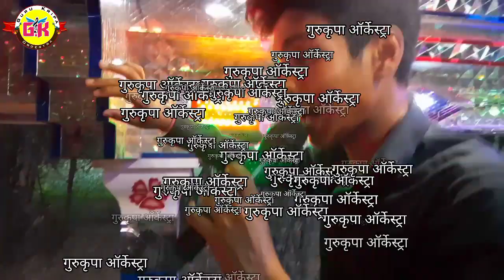🔥गजब बजाता है ये ट्रॉली | Teri Aakhya Ka Yo Kajal | तेरी आंखियो का यो काजल | Gurukripa Arkestra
दोस्तों मेरे गुरुकृपा ऑर्केस्ट्रा चैनल में आप तमाम संगीत प्रेमियों का हार्दिक स्वागत अभिनंदन है

दोस्तों मेरे चैनल पर आपको ट्रॉली सॉन्ग कीबोर्ड रीमिक्स म्यूजिक भोजपुरी म्युजिक सुनने को मिलेगा

👉👉👉👉 विशेष सूचना 👈👈👈👈👈

मैं अपने और अन्य लोगों के लिए संगीत अपलोड करता हूं जो मेरे चैनल पर जाने का विकल्प चुनते हैं

अगर मैंने एक गाना अपलोड किया है जो आपका है और आप इसे हटाना चाहते हैं तो बस आप मेरे ई-मेल या फिर फोन के माध्यम से बताएं आपका  गाना तुरंत हटा दिया जाएगा

Gurukripa orcestra tajpur
Gurukripa orcestra ke gana
Gurukripa trolley tajpur
गुरुकृपा ऑर्केस्ट्रा ट्रॉली
गुरुकृपा ऑर्केस्ट्रा ताजपुर समस्तीपुर
गुरुकृपा ट्रॉली के गाना
dj song
dj trolley song
trolley song